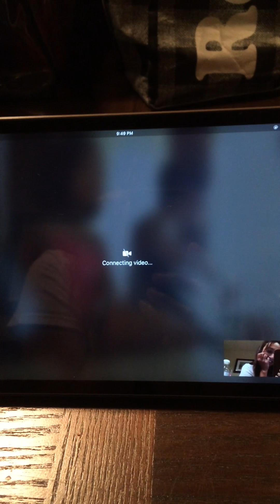All of me(John Legend Cover) kiele/kaila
Serenading our mama!